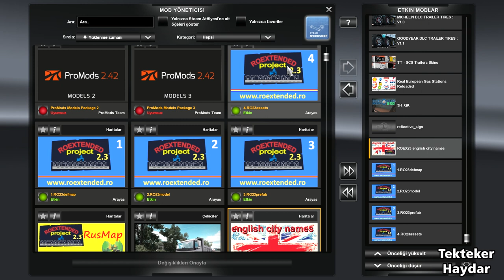ETS2 1.35 and ETS2 1.36 - Roextended 2.3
Roextended 2.3
Euro Truck Simulator 2 1.35 ve 1.36 sürümlerinde çalışır.
Dikkat!!!
ETS2 1.36 sürümünün beta aşamasında olduğunu unutmayın. Roextended 2.3 ETS2 1.35 için hazırlanmıştır. 1.36 için stabil olmayabilir.
Attention!!!
Please note that ETS2 1.36 is in beta. Roextended 2.3 is prepared for ETS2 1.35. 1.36 may not be stable.
Achtung !!!
Bitte beachten Sie, dass sich die ETS2 1.36 in der Beta befindet. Roextended 2.3 ist für die ETS2 1.35 vorbereitet. 1,36 ist möglicherweise nicht stabil.
Uwaga !!!
Należy pamiętać, że ETS2 1.36 jest w fazie beta. Roextended 2.3 jest przygotowany dla ETS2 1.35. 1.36 może nie być stabilny.
Attention !!!
Veuillez noter que ETS2 1.36 est en version bêta. Roextended 2.3 est préparé pour ETS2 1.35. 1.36 peut ne pas être stable.
Atenção !!!
Observe que o ETS2 1.36 está na versão beta. O Roextended 2.3 está preparado para o ETS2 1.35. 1,36 pode não ser estável.
Внимание !!!
Обратите внимание, что ETS2 1.36 находится в бета-версии. Roextended 2.3 подготовлен для ETS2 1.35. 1,36 не может быть стабильным.

Yeni şehirler / New cities / Neue Städte / Nouvelles villes / Nowe miasta / Novas cidades / Новые города
Cherkasy, Dnipro, Kharkiv, Kremenchuk, Poltava, Sumy, Belgorod(RU)

Yeni Teslimat bölgeleri / New delivery locations / Nouveaux lieux de livraison / Neue Lieferorte / Nowe lokalizacje dostaw / Novos locais de entrega / Новые места доставки
Konotop ve Lubny (UA), Krupets ve Troyebortnoye (RU)

%30 oranında köy yolları
30% village dirt roads
30% dörfliche schmutzige Straßen
30% routes sales de village
30% brudne wiejskie drogi
30% de estradas sujas da vila
30% деревенских грязных дорог

Rusmap ile 3 yeni bağlantı ve özel şirketler
3 new connections with RusMap new custom companies
3 neue Straßenverbindungen mit RusMap neue kundenspezifische Unternehmen
3 nouvelles connexions routières avec les nouvelles entreprises personnalisées RusMap
3 nowe połączenia drogowe z nowymi niestandardowymi firmami RusMap
3 novas ligações rodoviárias com novas empresas personalizadas da RusMap
3 новых дорожных сообщения с новыми таможенными компаниями RusMap

-on DeadEnd kullanılmamış (beyaz XXXX'ler), [sahte yollardan kaçınmak için GPS kullanın]

% -30 köy toprakları

-6 ScaniaS / R 2016 için bağımsız ROEX kaplamaları

-bazı feribot bağlantılarını daha önce kaldırılmış